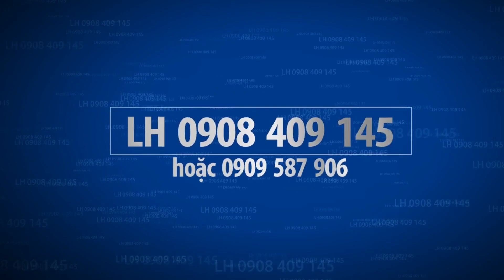GIẢM MẠNH 1 TỶ Mặt tiền đường số 16 gần gò xoài quận bình tân 11x11m 2 lầu giá 6.5 tỷ tl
Mặt tiền đường số 16 thuộc Bình Hưng Hoà A Quận Bình Tân gần đường Gò xoài cách chợ 50m
cần bán gấp.
DT: 11 x 11m đúc 2 tấm đường hiện tại 10m.thông sang quận tân phú
Vị trí: Nằm góc 2 mặt tiền thuận tiện buôn bán mọi ngành nghề.
Giá bán: 6.5 tỷ tl LH 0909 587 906
Nha dat Linh Hoa
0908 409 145 zalo  hoac 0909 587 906

nhà bình tân,
nhà đất bình tân,
bán nhà quận bình tân,
bán nhà bình tân,
nha dat binh tan,
Mua bán nhà mặt tiền tại Đường Gò Xoài Quận Bình Tân,Mua nha mat tien duong Go Xoai quan binh tan,
Bán nhà mặt Tiền đường Gò Xoài gần Lê Văn Qưới quận bình tân,
Bán nhà mặt Tiền đường Gò Xoài gần Tân Kỳ Tân Qúy quận bình tân,
Ban nha mat tien duong go xoai gan le van quoi,
Ban nha mat tien duong go xoai gan tan ky tan quy,
Mat tien duong go xoai gan cho,
Mat tien duong go xoai vi tri kinh doanh,
Mat tien duong go xoai gia re,
Bán nhà mặt phố đường Lê Văn Qưới gần 4 xã quận bình tân,
Bán nhà mặt phố đường Lê Văn Qưới gần chợ quận bình tân,
Bán nhà mặt phố đường Lê Văn Qưới vị trí kinh doanh quận bình tân,
Mua bán nhà mặt tiền Đường Mã Lò Quận Bình Tân,Mua nha mat tien duong Ma Lo quan binh tan,
Nha mat tien duong ma lo,mua nha mat tien duong ma lo, mat tien ma lo,mặt tiền mã lò quận bình tân,nhà mặt tiền mã lò gần chọ,mat tien ma lò gần siêu thị,mặt tiền mã lò gần trường hoc,mat tien ma lo gan le van quoi,

Bán nhà mặt Tiền đường Gò Xoài gần chợ quận bình tân,
Bán nhà mặt Tiền đường Gò Xoài vị trí kinh doanh quận bình tân,
Bán nhà mặt phố đường Gò Xoài có 2 lầu,
Bán nhà mặt phố đường Gò Xoài quận Bình Tân,
Bán nhà mặt phố chính chủ đường Gò Xoài,
Bán nhà mặt phố đường Gò Xoài gần siêu thị,
Bán nhà mặt phố có sổ hồng đường Gò Xoài,
Bán nhà mặt phố đường Gò Xoài Bình Tân,
Mua nha mat tien duong go xoai,mua nha mat tien duong go xoai,
Mua nha mat tien duong so 14 quan binh tan,Nhà mặt tien,
Mặt Tiền đường Lô Tư,mat tien duong Lô Tư quận tân,nhà bán mặt tiền đường Lô Tư quận bình tân,ban nha mat tien duong Lo Tu quan binh tan,Mặt tiền Lô Tư gần chợ Gò Xoài,Mat tien duong Lo Tu quan binh tan,